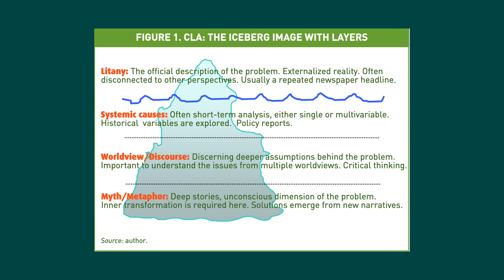Aligning our stories with our ANS states with Dr. Sohail Inayatullah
This is a longer video but worth it, so please grab a snack, relax, and listen to this interview between Professor Sohail Inayatullah, world renown futurist and developer of CLA, as we discuss how Polyvagal Theory integrates with Causal Layered Analysis to create an embodied experience. Students in classrooms benefit from understanding how their narratives, stories, and metaphors affect their ability to learn and participate using a growth mindset. When students discover that they can have a preferred future, this empowers them to consider alternatives they may not have originally considered. Using Embodied CLA creates a transformative space for change so we can explore preferred and alternative futures and how they align with nervous system states. Watch the CLA video if you aren't familiar with CLA.